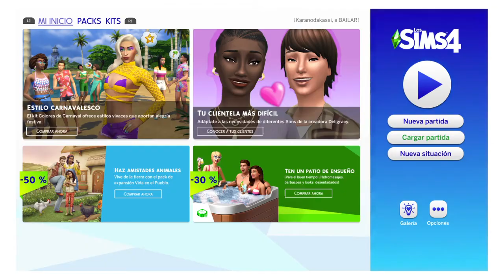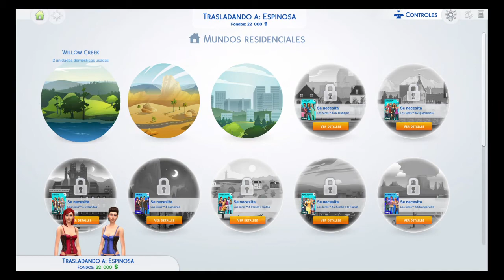Los Sims™ 4_20220207174135 millionaire scenario 1 mill simoleons in 10 mins and mansion kimerairon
PS4 kimerairon millionaire scenario 1 mill simoleons in 10 mins and mansion